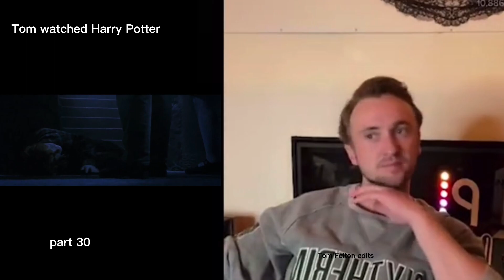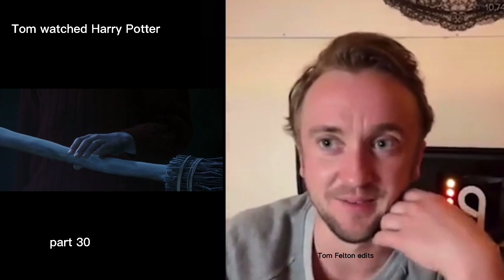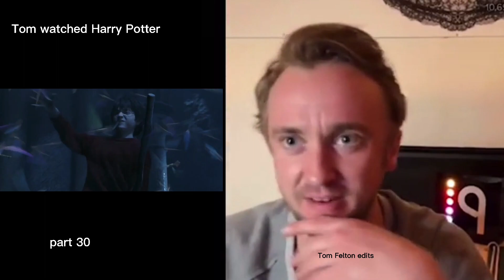Tom Felton watched Harry Potter / part 30